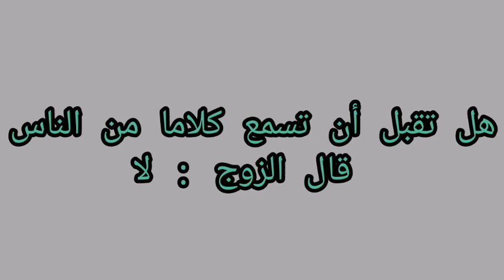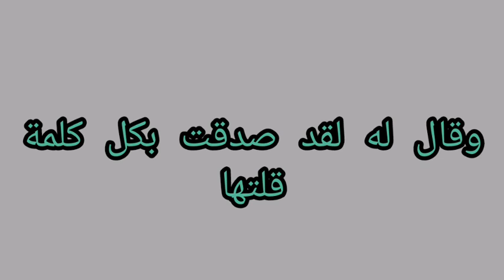الرجل حكيم والفتاة ذات ملابس العارية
كيف أقنع الرجل الحكيم الزوج الذي لا يغار على زوجته
قصة نأخد منها العبر